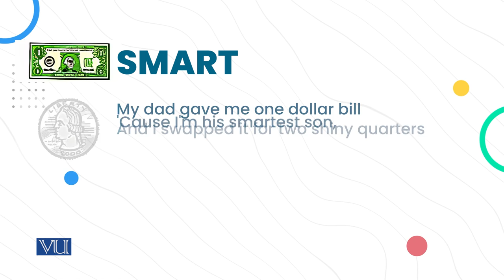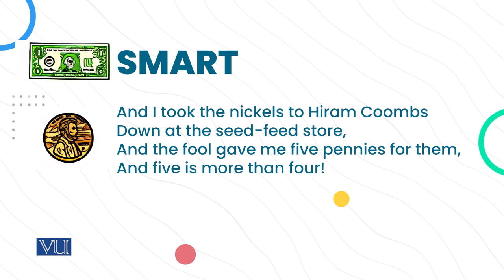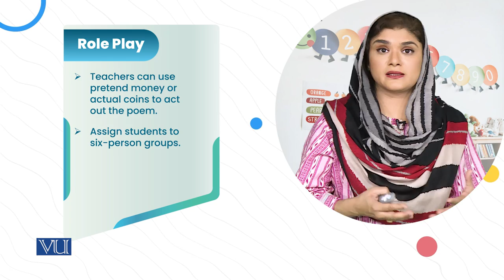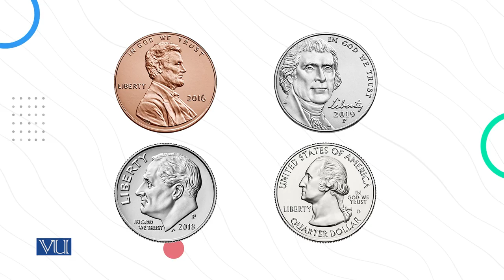Mathematics poem & Mathematics | Children's Literature and Educational Games | ECE203_Topic173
Topic173: Using Children's Literature to Teach (Mathematics poem & Mathematics)